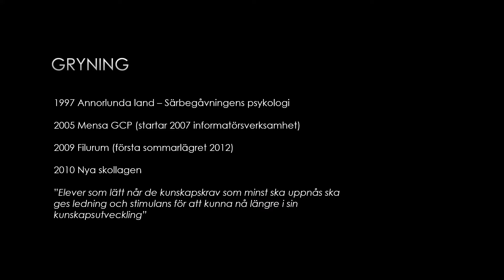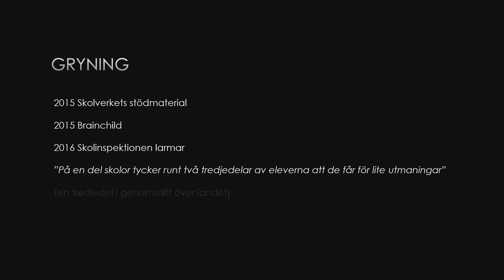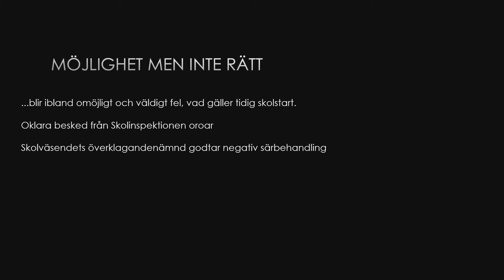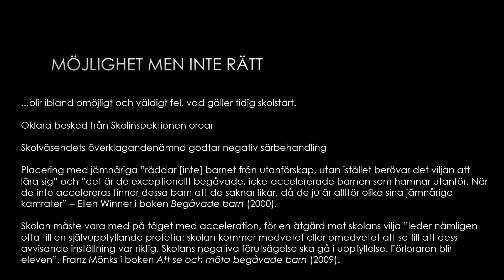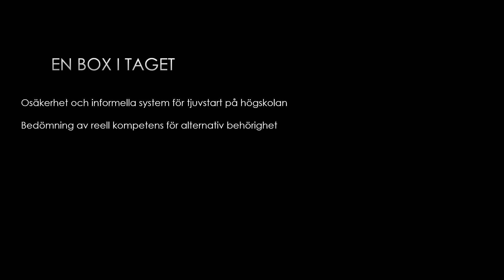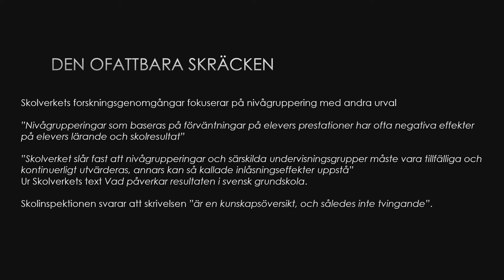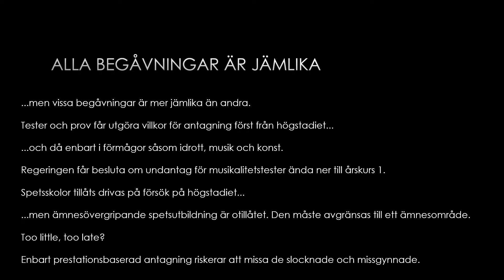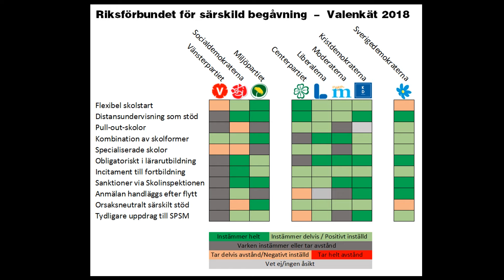Brainchild - Byråkratibrottning för särskilt begåvade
Som förälder, lärare eller rektor till ett särskilt begåvat barn befinner du dig ofta bortom utkanterna av vad skolsystemet i första hand är anpassat för. Det som för utomstående kan låta som rent hypotetiska scenarion, där inte ens skolmyndigheterna kan ge klara svar vad som gäller, kan bli din verklighet. Du kan ha stor hjälp av att vara väl förtrogen med regler, som de som  har hand om andra barn aldrig behöver ha hört talas om. Inte minst behöver du insikt i hur de förhåller sig till verkligheten och om och hur du kan dra nytta av dem i praktiken. Det kommer att vara en nyckel i de själsliga brottningsmatcher du har framför dig, när du navigerar regelverk och strukturer som på många olyckliga sätt tycks ha utformats utan särskilt begåvade barn i åtanke.

Samtidigt innehåller föreläsningen ett positivt budskap om hur mycket som ändå har hänt de senaste åren, att det finns en bredare vilja att förstå och förbättra än vad man kanske tror och att vi alla kan bidra till den framtida utvecklingen.

Johan N, grundare och projektledare för Brainchild, tidigare aktivitetsansvarig för Filurums sommarläger, initiativtagare och ordförande för Riksförbundet för särskild begåvning.

Fil. mag, ek. mag, psykologistuderande, specialiserad inom extrembegåvning och särskilt begåvade vuxna.

Från skolkonferensen Brainchild Pro, 1:a december 2018 på Tekniska museet.

Se för fler filmer och information om kommande skolkonferenser och familjedagar.